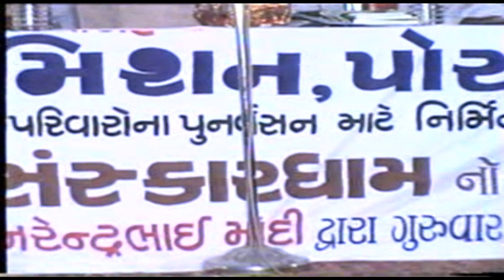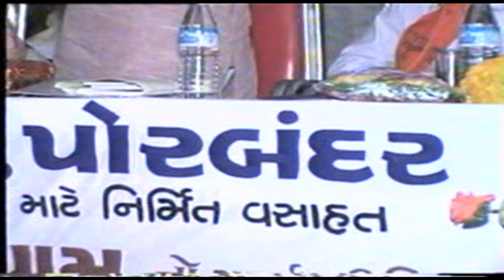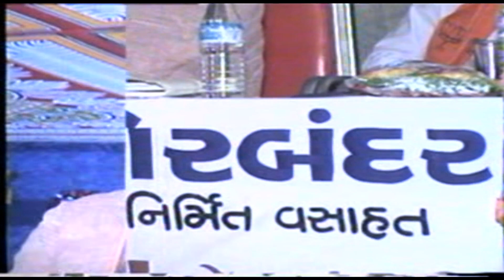રામકૃષ્ણ મિશન રાહતકાર્ય પર પ્રવચન - શ્રી નરેન્દ્ર મોદી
Speech delivered by Sri Narendra Modi  on Occasion of Earthquake  Relief Work at Vivekananda Sanskar Dhaam, Bharvada on 6th December 2001
Narendra Modi